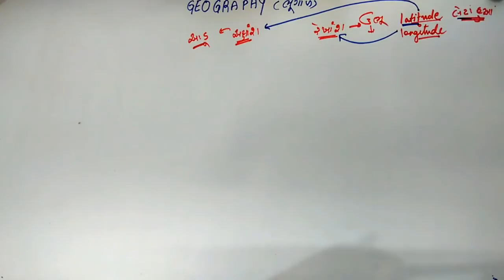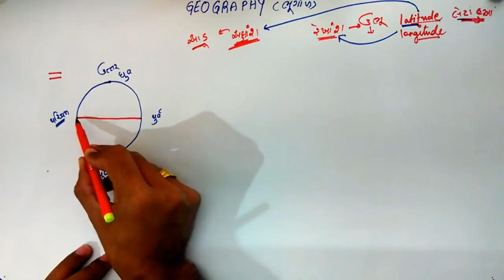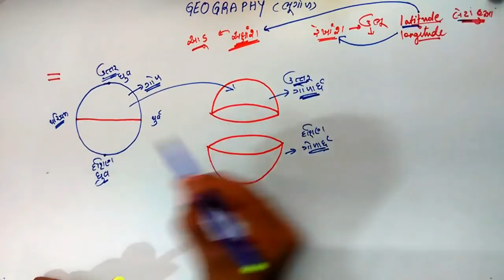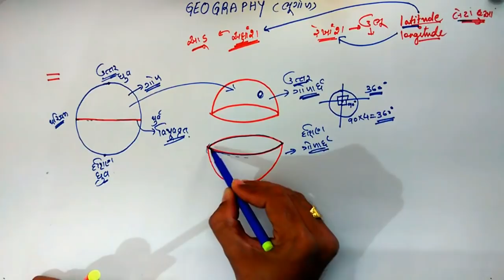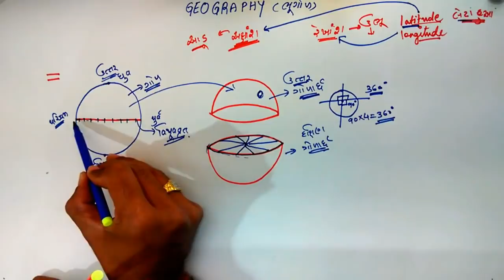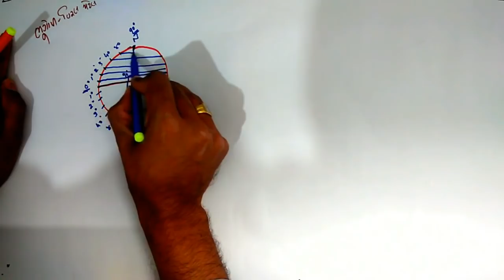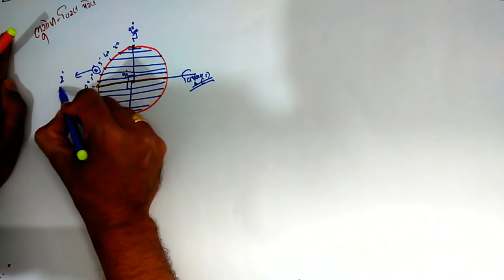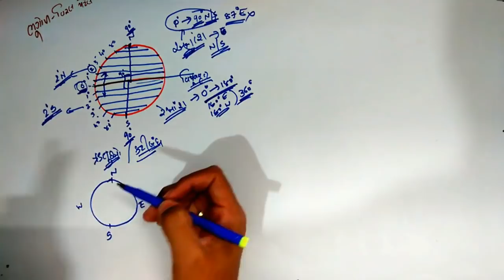Latitude and longitude basics of Geography GPSC video | lecture 1.1 by Viral Patel